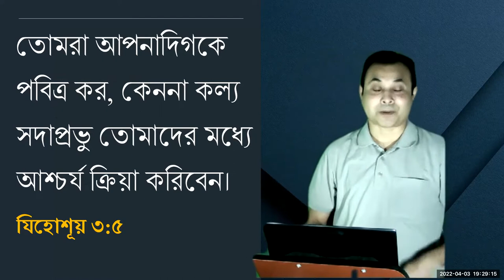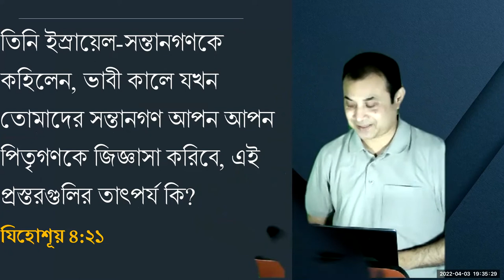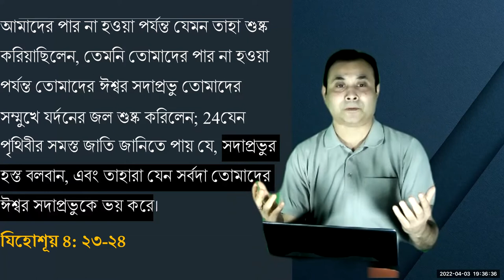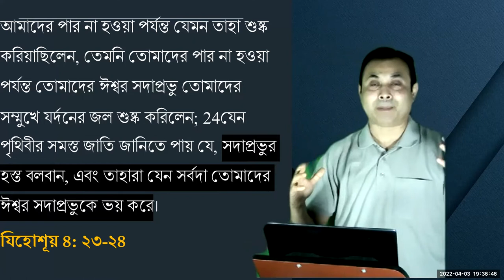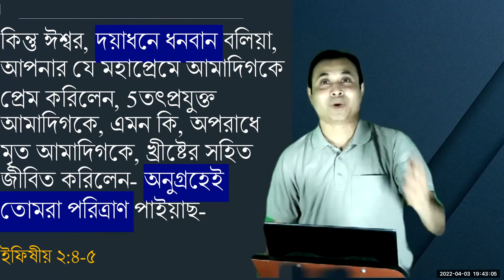পাপের জীবন পার((যর্দন নদী পার) Sermon 1 03042022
"আমাদের পার না হওয়া পর্যন্ত যেমন তাহা শুষ্ক করিয়াছিলেন, তেমনি তোমাদের পার না হওয়া পর্যন্ত তোমাদের ঈশ্বর সদাপ্রভু তোমাদের সম্মুখে যর্দনের জল শুষ্ক করিলেন; 24যেন পৃথিবীর সমস্ত জাতি জানিতে পায় যে, সদাপ্রভুর হস্ত বলবান, এবং তাহারা যেন সর্বদা তোমাদের ঈশ্বর সদাপ্রভুকে ভয় করে।"
যিহোশূয় ৪: ২৩-২৪